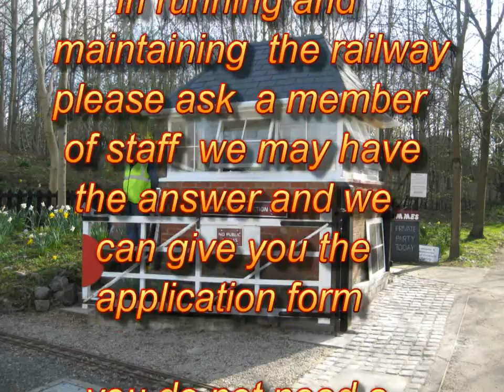IF YOU ARE INTERESTED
If you would like to join the Lancaster and Morecambe model engineers society please follow the like on the web site for an application form